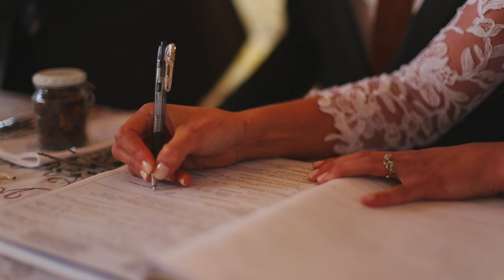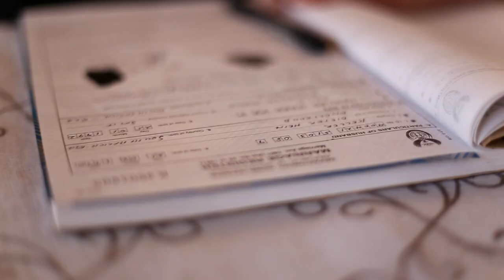Dieter and Danielle Wedding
A beautiful magical day captured, to be revisited and relived with laughter and tears. We wish you a happy ever after.